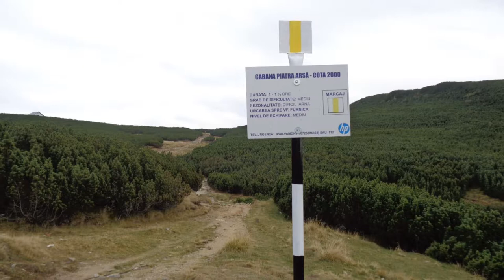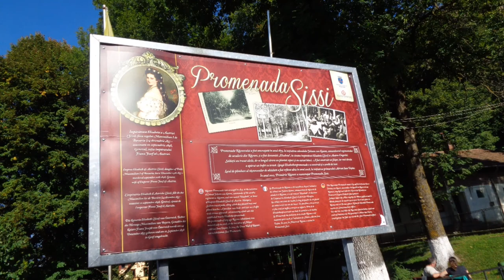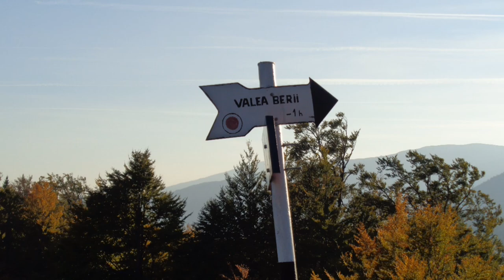TOAMNA LA MUNTE 1